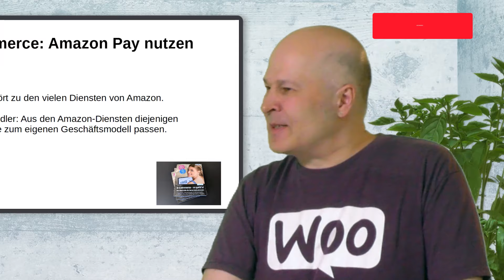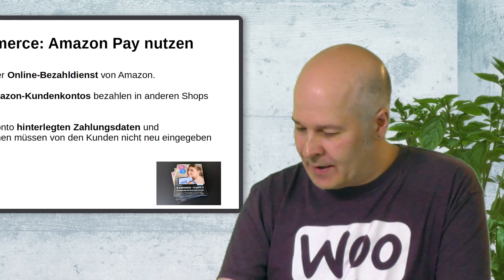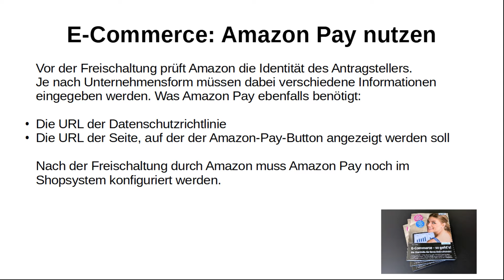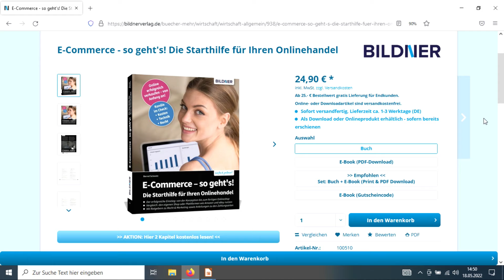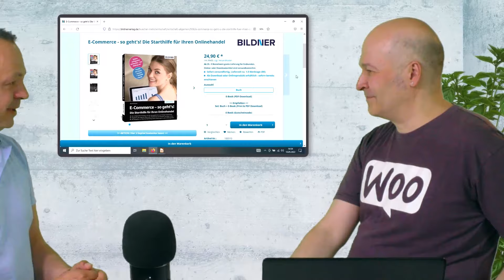E-Commerce für Einsteiger #6: Amazon Pay als Zahlungssystem in Deinem Onlineshop nutzen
In diesem Tutorial stellt Dir E-Commerce-Experte Bernd Schmitt das Zahlungssystem Amazon Pay vor, das Du ganz einfach in Deinem Onlineshop für Deine Kunden bereitstellen kannst! Kundendaten und Versanddaten müssen also nicht erneut in Deinem Shop eingegeben werden – super praktisch!

Kapitel:
00:00 Intro
00:20 Überblick
03:33 Vorteile von Amazon Pay im Shop
06:12 Voraussetzungen/Registrierung
08:31 Outro